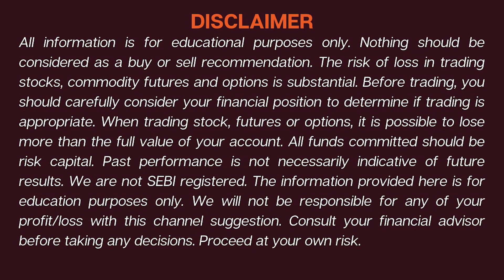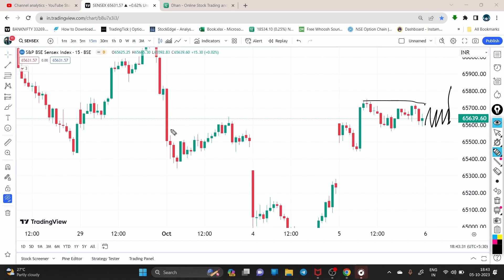Sensex Expiry Special ! Option Buyers Nifty And Banknifty Prediction 06 Oct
Sensex Expiry Special ! Option Buyers Nifty And Banknifty Prediction 22 Sep
Nifty Expiry Special I Nifty Prediction I Bank Nifty Tomorrow Prediction

Open Demat Account with using these Links & Get a Free Course of Option Trading Time Duration of 3 Hrs.

Hi Friends

                    Welcome back to my YouTube channel Stocks Anonimo , we have discussed in our videos the Equity Stocks, Index, FIIs, DIIs, Stocks earnings, Technical Analysis of Nifty 50, and Bank Nifty, Breakout Stocks, Volume Stocks, momentum stock, and fundamental analysis. Today we talk about Nifty Prediction for Tomorrow I Nifty Prediction Tomorrow I Bank Nifty Prediction Tomorrow I Bank Nifty Tomorrow Prediction.

Hi Friends